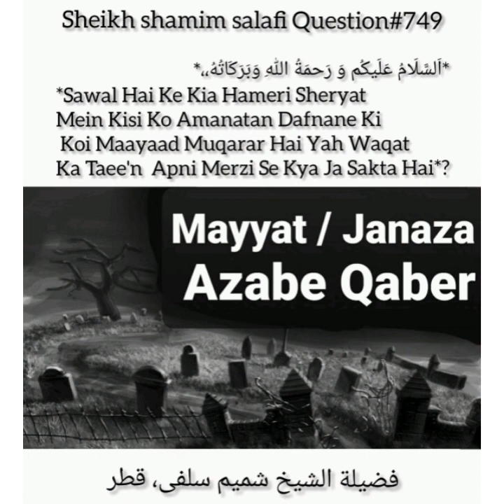Kia Mayat Ko Amanatan Dafnane Ki Koi Mayad Muqrar Hy Ya Waqt Ka Taen Apni Merzi Se Kya Jaskta Hy?749